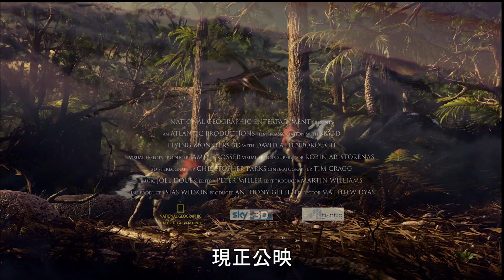OMNIMAX Show "Flying Monsters" (飛龍世界) Trailer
香港太空館全天域電影「飛龍世界」
Hong Kong Space Museum OMNIMAX Show "Flying Monsters"